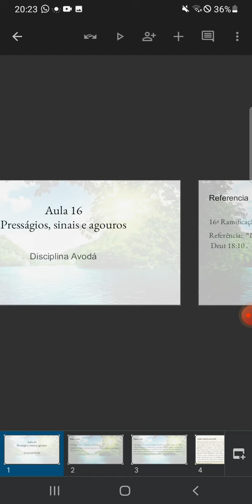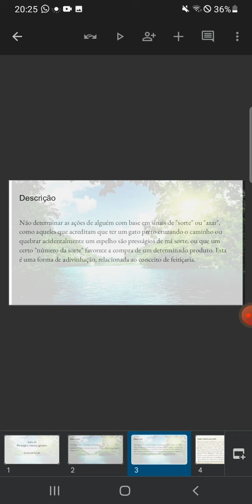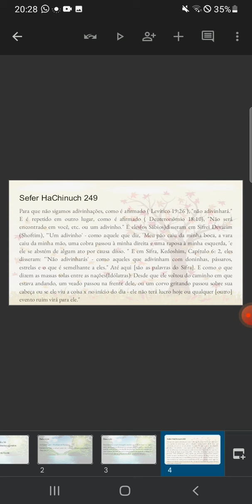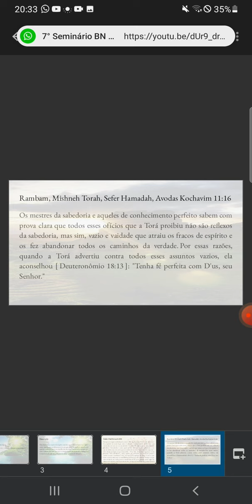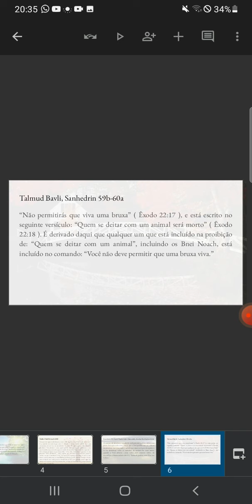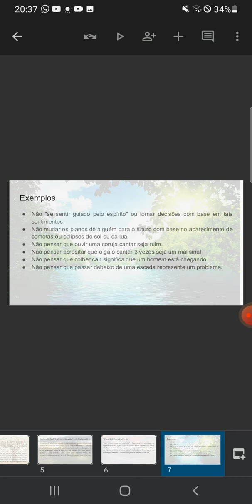Aula 16 – Presságios, Sinais e Agouros